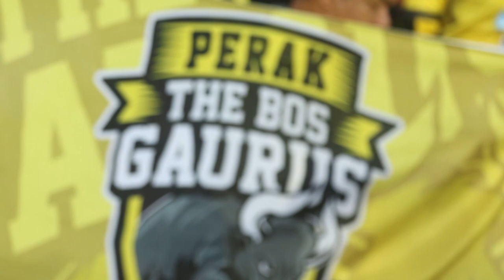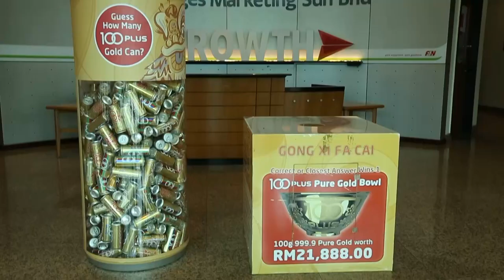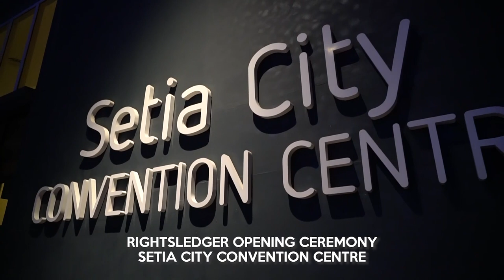ALLBIZ IMAGE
ALLBIZ TV Official YouTube Channel

Intagram : allbizimage